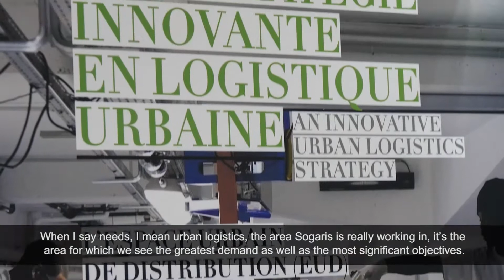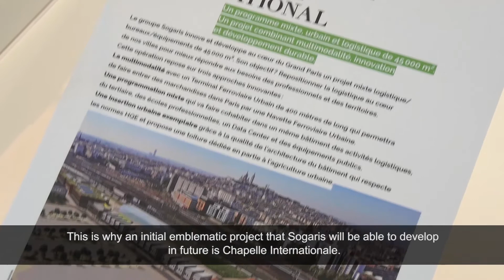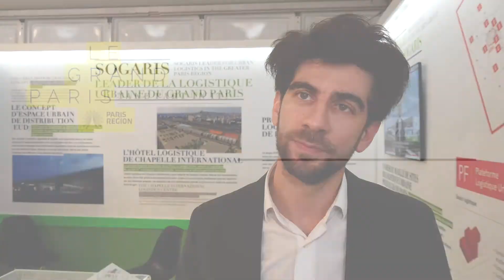Sogaris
L’attractivité de l'immobilier de Paris Region mise à l'honneur lors du MIPIM 2017 : un succès francilien sous le signe de la cohérence territoriale